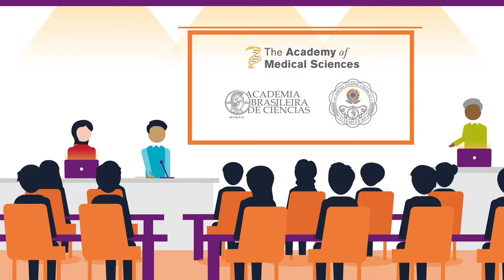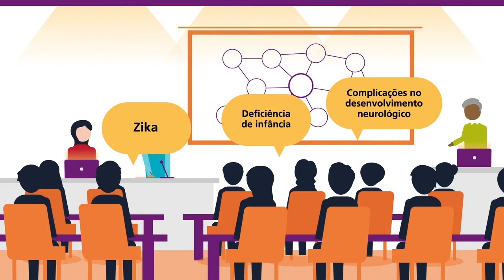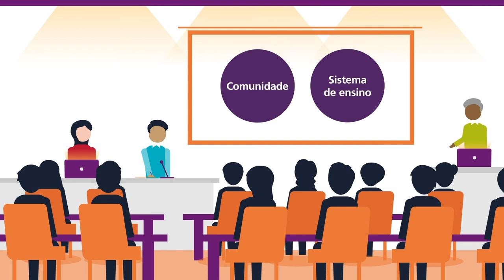Neurodesenvolvimento em crianças no Brasil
A Zika ainda é um dos maiores desafios para o desenvolvimento saudável de crianças no Brasil e no mundo. Saiba agora quais são os caminhos da ciência para resolver esse problema.
O vídeo é resultado do workshop “Early Intervention and Diagnosis in Paediatric Neurodevelopment Defects”, promovido pela Academia Brasileira de Ciências , Academia Nacional de Medicina e a Academy of Medical Sciences.